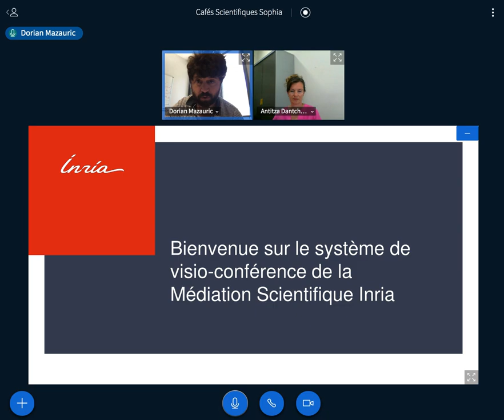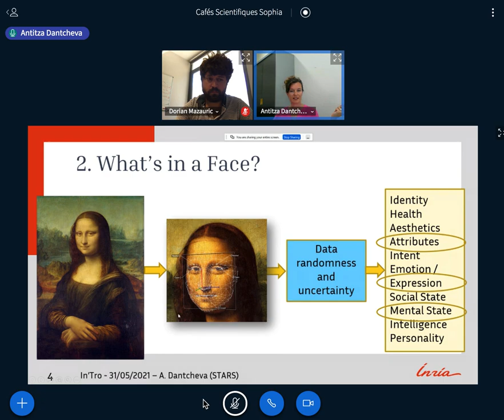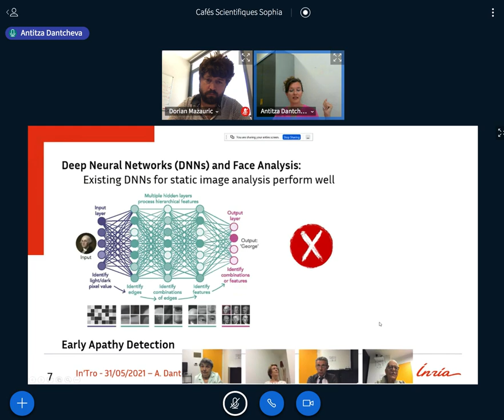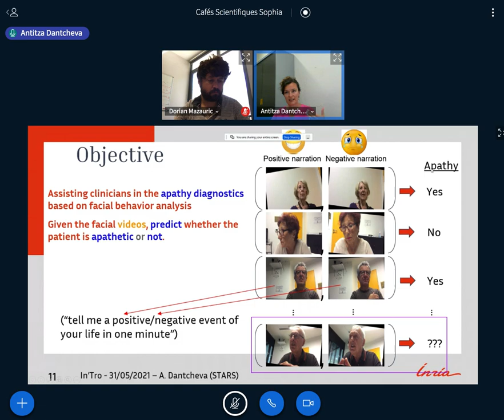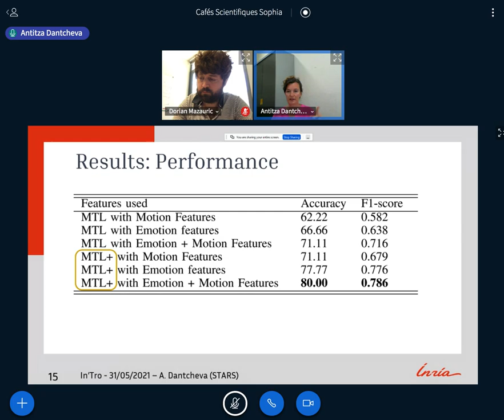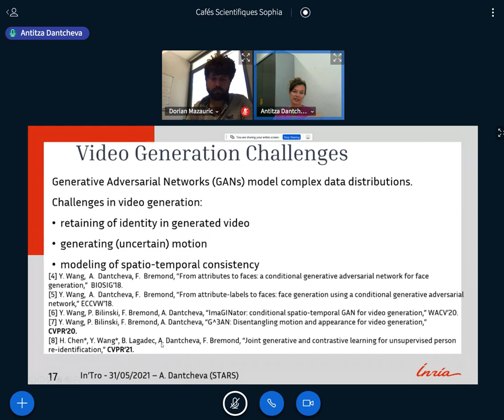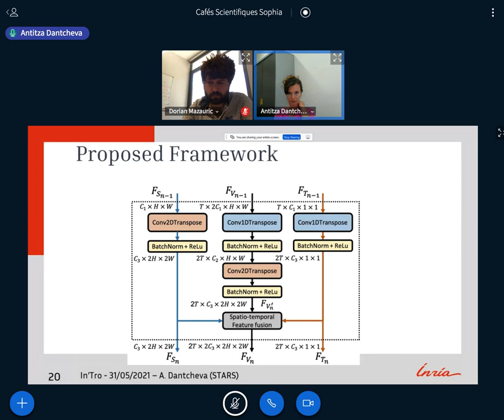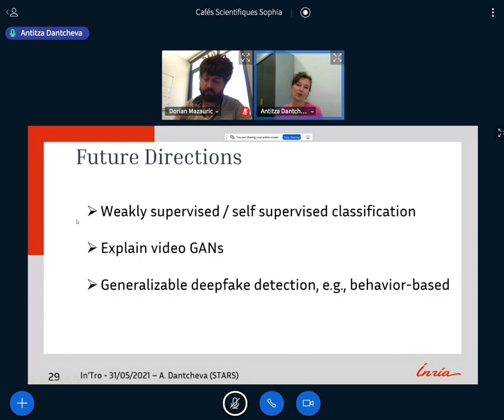Computer Vision for Deciphering and Generating Faces – Antitza Dantcheva (STARS)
Summary
The topic of human facial analysis has engaged researchers in multiple fields including computer vision, biometrics, forensics, cognitive psychology and medicine. Interest in this topic has been fueled by scientific advances that suggest insight into a person’s identity, intent, attitude, as well as health; all solely based on their face images and videos. The above leads to the tantalizing question: “What’s in a Face?”

In this talk I will present recent works on face analysis, where we have designed deep convolutional neural networks (CNNs) targeted to extract attributes, emotions, as well as the more complex state of apathy from face videos. While a large body of work has aimed at extracting and classifying such information from faces, currently the inverse problem — namely face generation — has received increased attention. In this context, I will talk about our recent designed generative models, which allow for realistic generation of face images and videos, and the related deepfake detection.

Short Biography
Antitza Dantcheva (Ph.D. ’11 with Télécom ParisTech/Eurecom) is permanent researcher at the STARS team, Inria, Sophia Antipolis – Méditerranée.  Previously, she was a Marie Curie fellow at Inria and a Postdoctoral Fellow at the Michigan State University and the West Virginia University, USA.  In 2017 she received the French National Research Agency (ANR) JCJC young resea
rcher grant for her research project « ENVISION. Automated holistic human analysis ».  Her research is in computer vision and specifically in designing algorithms that seek to learn suitable representations of the human face in interpretation and generation.  She is recipient among others of the Best Poster Award at IEEE FG 2019, winner of the Bias Estimation in Face Analytics (BEFA) Challenge at ECCV 2018 (in the team with Abhijit Das and Francois Bremond) and Best Paper Award (Runner up) at the IEEE International Conference on Identity, Security and Behavior Analysis (ISBA 2017).